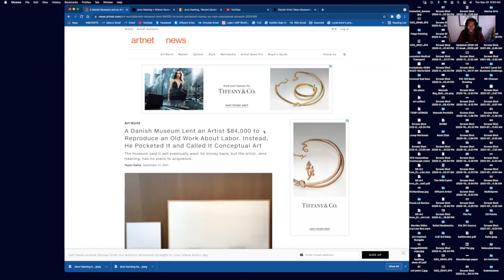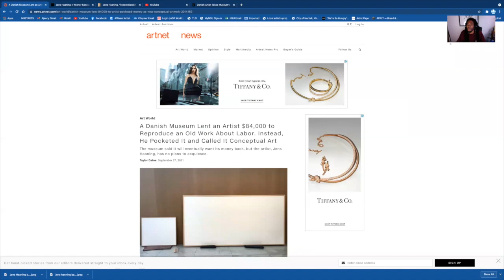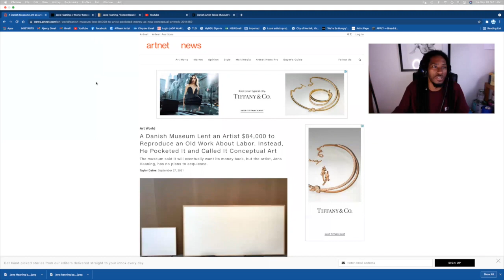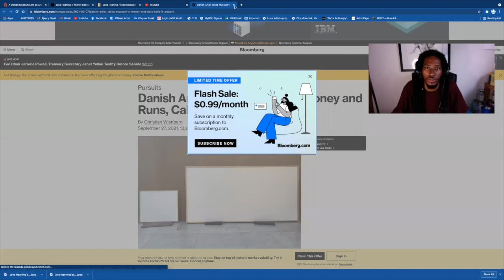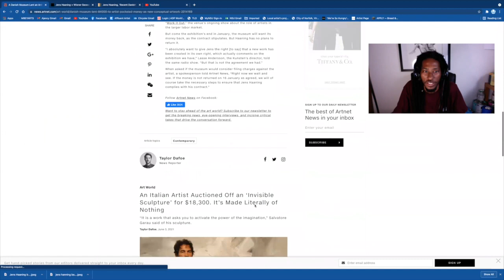Ajency Arts News: Jens Haaning - Ran Off on the Art Plug